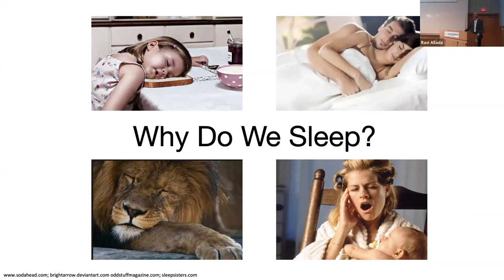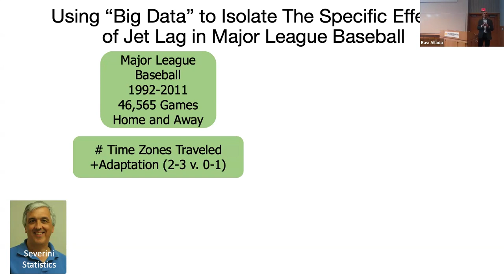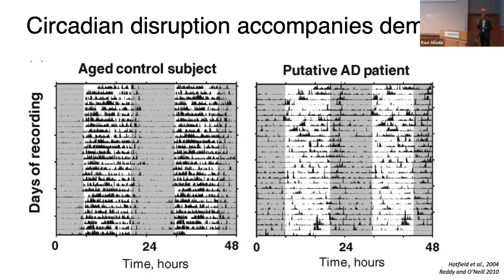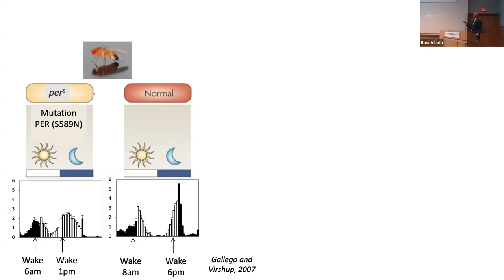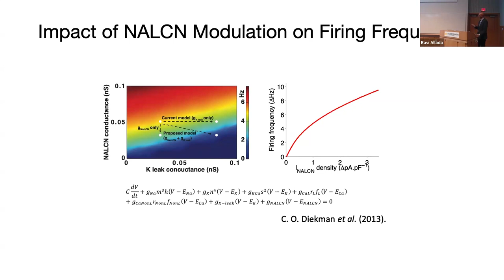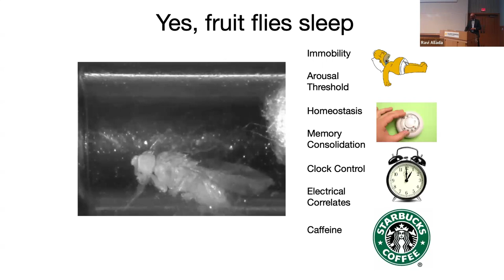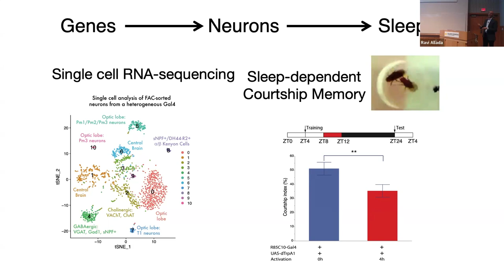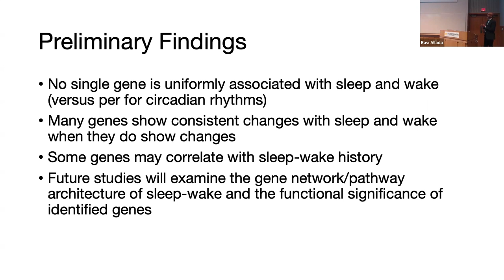CCMB Seminar 02/07/2024 - Dr. Ravi Allada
CCMB Seminar

"Why Do We Sleep? The Circadian and Homeostatic Control of Sleep and wake"

Presented by

Ravi Allada, M.D.
Executive Director, Michigan Neuroscience Institute (MNI)
Theophile Raphael, M.D., Collegiate Professor of Neurosciences
Professor, Department of Anesthesiology

Introduced by Brian Athey, PhD
Michael Savageau Collegiate Professor & Chair
Department of Computational Medicine & Bioinformatics

Abstract:
Why we sleep remains one of the most enduring mysteries in science. Sleep is homeostatically regulated where the duration of wakefulness drives subsequent sleep. Here we aim to determine how waking experience is sensed to trigger sleep and how sleep restores the brain? How does the circadian clock interact with the sleep homeostat? How does impaired sleep lead to human diseases such as Alzheimer’s disease. Our work makes widespread use of -omics approaches including for the identification of diagnostic biomarkers in human sleep disruption.

Short Bio:
Dr. Ravi Allada joined the Michigan Neuroscience Institute (MNI) on September 1, 2023, as the institute's new Executive Director. He comes to MNI from Northwestern University, where Dr. Allada served as Professor and Chair of the Department of Neurobiology, Professor in the Department of Pathology, and Associate Director of the Center for Sleep and Circadian Biology for 23 years. Dr. Allada received his M.D from the University of Michigan and completed a residency in Clinical Pathology at the Brigham and Women’s Hospital. During his training, he was an HHMI-NIH Research Scholar and an HHMI Physician Postdoctoral Fellow, the latter with 2017 Nobel Laureate Michael Rosbash. The Allada laboratory has discovered molecule “gears” of the core circadian clock including a link to neurodegenerative disease as well as pathways linking the core clock to daily rhythms of sleep and wake. His laboratory has also identified molecular processes underlying sleep including those linked to memory processing. His work extends discoveries in flies to mammals including the development of diagnostic biomarker signatures for circadian time and examining the effects of jet lag on athletic performance. His work has been funded by the NIH, DARPA as well as private foundations including a Burroughs Wellcome Career Award and a NARSAD Young Investigator Award. He has served as a member of the NIH Sleep Disorders Research Advisory Board and on the Board of Directors as for the Society for Research on Biological Rhythms and Sleep Research Society.